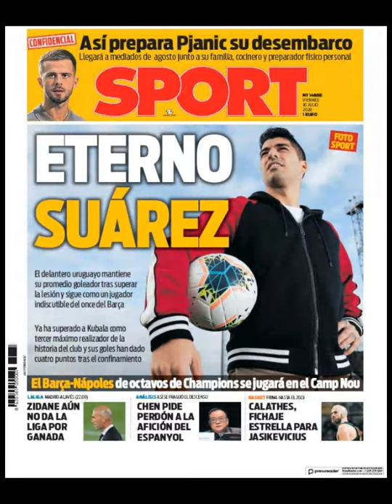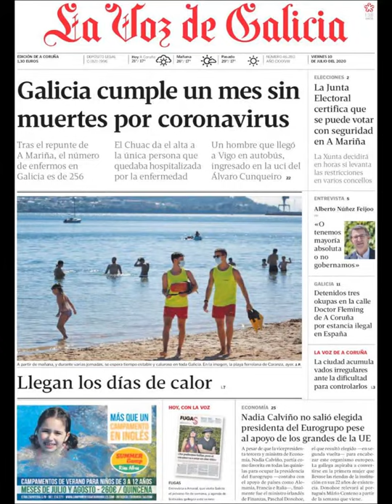Noticias Viernes 10 Julio 2020 Principales Titulares Portadas Diarios Periódicos España Spain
Principales Titulares de Noticias en Portadas Diarios Periódicos Españoles del Viernes 10 de Julio de 2020 ¿Que le Parecio este día?